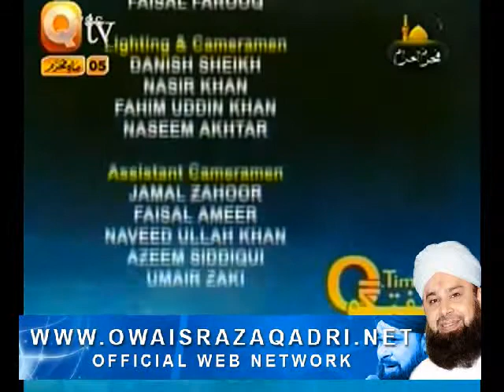Owais Raza Qadri in Q time On Q tv - 1 January 2009 - Official Channel